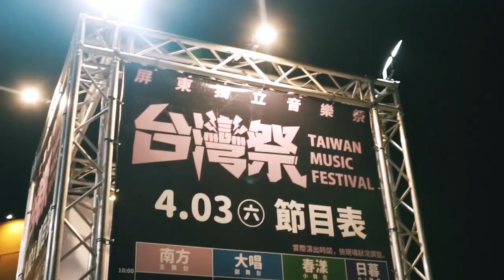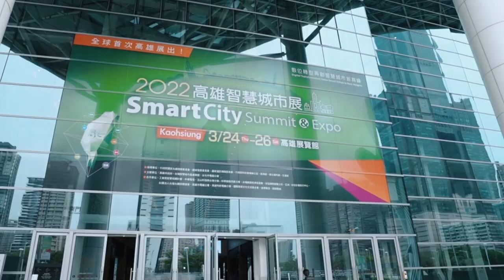111年中華民國國慶文宣影片—Taiwán resiliente, uno con el mundo